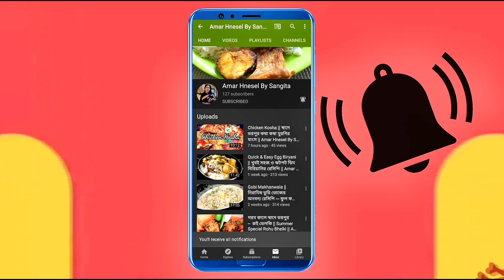Egg Malai Curry | Anda Malai Masala | Easy Egg Curry | Dim er Malai Curry | Dhaba Style Egg Masala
Easy Egg Curry
Egg Malai Curry
Egg Malai Masala

Egg Malai Curry, a creamy affair for all the egg lovers. Very easy to make and low on spices, this dish is totally different from our regular curries.

Cream and milk adds to the richness of the gravy and the freshness of Kasuri Methi elevates the taste to a different leevl.

Ready in no time, this curry can be enjoyed with both Naan and rice. Comment and let me know your valuable feedback/suggestion.

Hope everyone is doing safe.